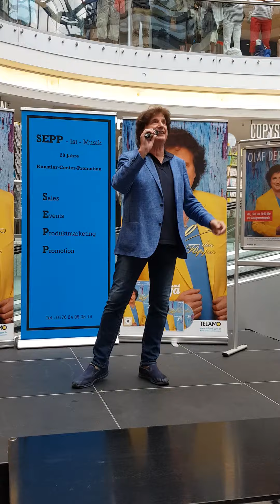1000 MAL JA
Olaf der Flipper im City Carre in Magdeburg